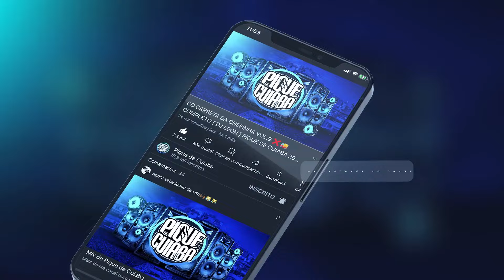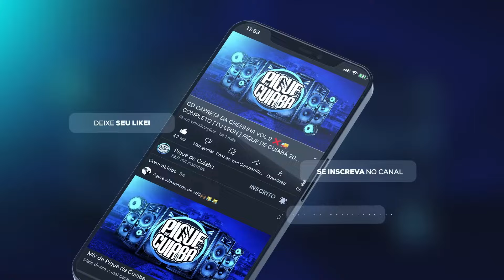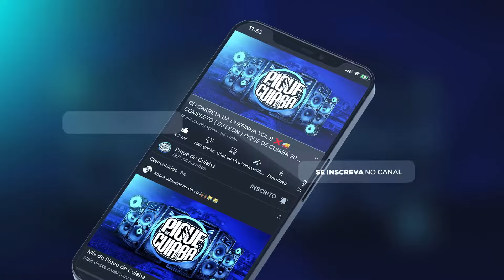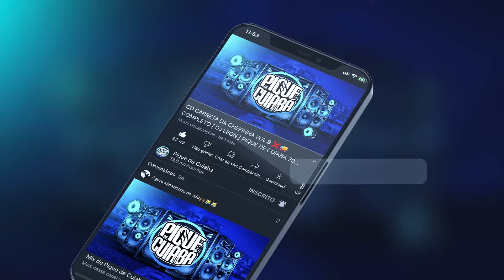VOU DANÇAR PELADA - MC DEBBY [ DJ JEANZINHO 22 ] PIQUE DE CUIABÁ